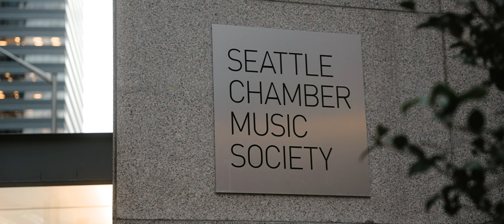Pike Street Portrait | Seattle, WA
i was in seattle for work recently, and had a small window of downtime to get out and take some clips of the area around me. i wasnt able to get to the famous pike market, but i love all these other compositions i was able to capture. it was freezing compared to south carolina, i hadn't expected that. i stayed in the Sheraton Grand, and overall it was a beautiful city to walk around and explore a bit. super thankful i got to hang out there for a few days! definitely want to do more of these little moving portraits when i visit different places. thanks for watching :)

GEAR USED TO SHOOT THIS:
CAM: Sony A7s iii
LENS: Sigma 24-70 + Tamron 17-28 + Black Pro Mist 1/4 + Freewell VND
AUDIO: Rode VideoMicro
COLOR: S-log 3 Cine + Phantom LUTs